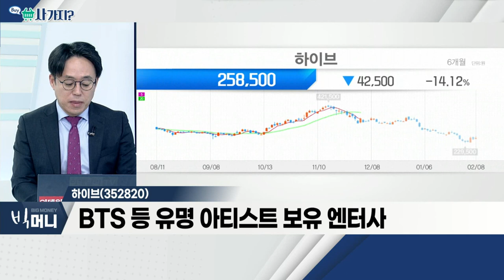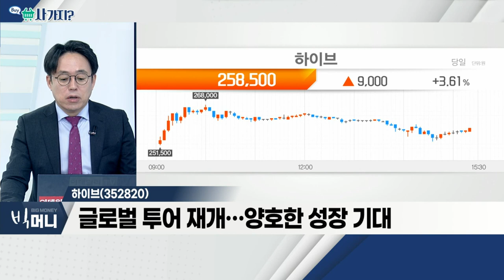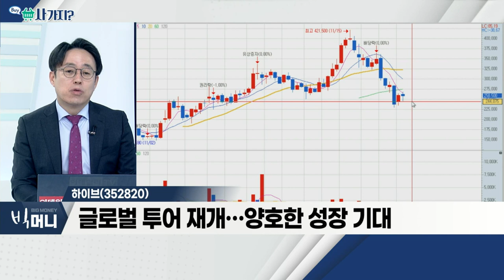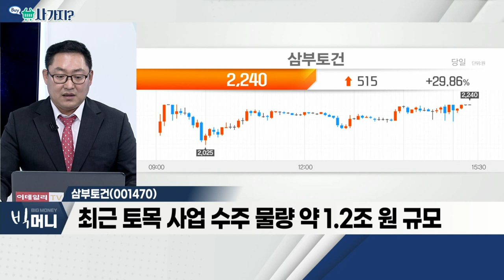하이브(352820), 삼부토건(001470)_사가지 (20220208)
하이브(352820)
- BTS 등 유명 아티스트 보유 엔터사
- 자체 플랫폼 '위버스' 서비스ㆍNFT 분야 진출
- 글로벌 투어 재개… 양호한 성장 기대

삼부토건(001470)
- 최대주주 지분 매각설… 장 중 상한가
- 국내 건설업 면호 1호… 토목 중심 성장
- 최근 토목 사업 수주 물량 약 1.2조 원 규모